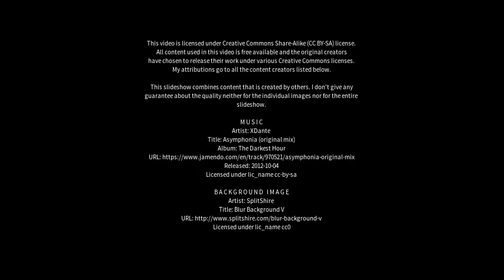Best places to visit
Best places to visit - Perugorría (Argentina) Best places to visit - Slideshows from all over the world - City trips, nature pictures, etc.